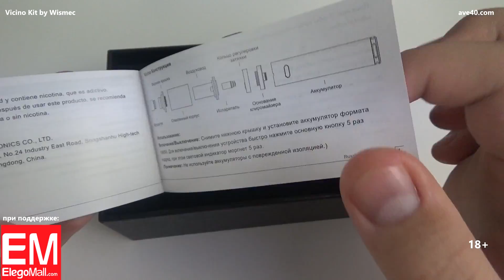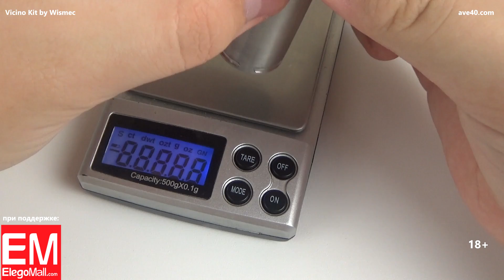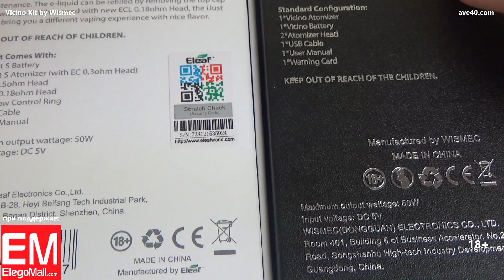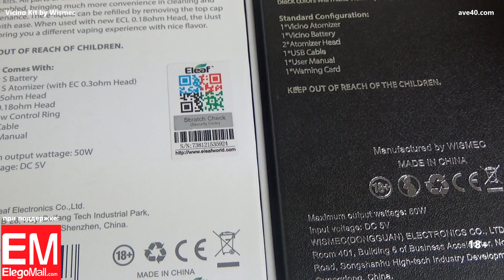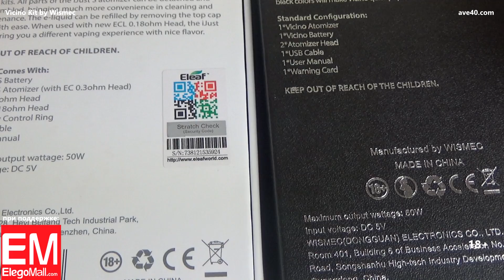Vicino Kit by Wismec - конкурент для iJust 2/iJust S ? (ave40.com)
Обзор стартового набора Vicino Kit by Wismec.
Vicino Kit by Wismec - альтернатива для iJust 2/iJust S? (ave40.com)

Skype: vapeclubrussia
Подключиться к партнёрской программе и зарабатывать деньги на Ютубе вы можете вот по этой ссылке